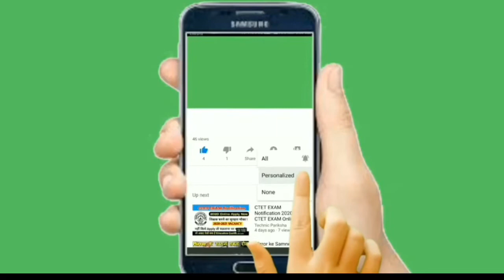209020. PANGGANG BURUNG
Pada kali ini Dapur Teh yati akan menyajikan panggang burung  Ala arab yang dihidangkan dengan nasi liwet  kaldu burung
Selamat menonton resep nya ada di vedio